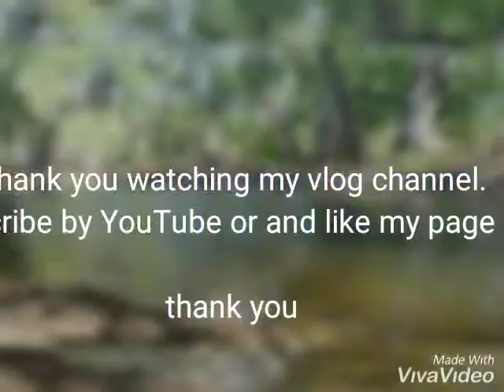The Beaty of Arizona.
Prescott lake @ At Watson lake.